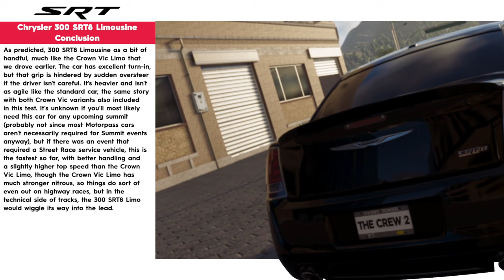The Crew 2: Chrysler 300 SRT8 Limousine | FULLY UPGRADED | PRO SETTINGS | PREMIUM VIP LIMO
The 300 SRT8 has also received the stretch treatment, but unlike the Crown Vic which you can buy from the shop, this 300 SRT8 Limo is a Premium Motorpass exclusive.

Top Speed: Average
Acceleration: Average
Nitrous: Average
Cornering Speed: Below Average

Handling: similar to the Crown Vic Limo, only a tad more manageable due than it though. The oversteer is still there if too much steering and quick responses are applied.

Performance: quick in a straight line, but the Crown Vic is a tad quicker and has stronger nitrous

Conclusion: definitely the same situation that we've seen with the Crown Vic Limo. I'd say this could be used for more technical tracks as a limo while the Crown Vic is a much better highway racer. In either fashion, when you're up against everything in the discipline online, you're still not going to win races in this.

Time Records: Temecula Wineries

Timeline:
0:00 - Chrysler 300 SRT8 Limousine Intro
0:54 - Home Walk Around, Customization & Performance
3:13 - Initial Test Drive, Pro Settings & Contractor Jobs/Missions | Diamond Limousine
8:55 - The Sleeper
11:51 - Temecula Wineries | 300 SRT8 vs. Crown Vic vs. 300 SRT8 Limousine vs. Crown Vic Limousine | Leaderboard Test
15:10 - Conclusion

GPU: GeForce GTX 1080
CPU: Intel(R) Core(TM) i5-4690K CPU @ 3.50GHz
Memory: 16 GB RAM (15.87 GB RAM usable)
Current resolution: 1920 x 1080, 60Hz
Operating system: Microsoft Windows 10 Pro